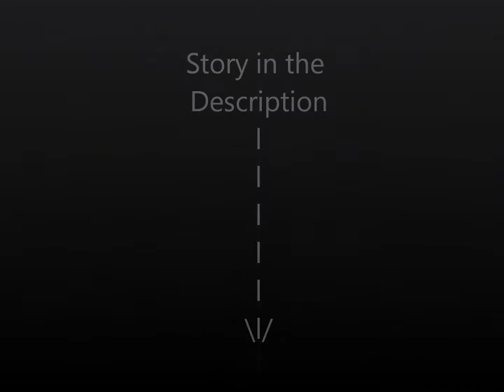Mr. Snapping Turtle's Marsh Journey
This morning, when taking out the hay, just after I had shaken out the leaves, I noticed something black agaist the rocks.  When I got closer, I found it was a [male] Snapping Turtle!  I haven't seen one since the female that used to appear on my lawn a few years ago.  But he wasn't as big as she was; she was BIG.

Anyway, I noticed sand on his shell as well as his shell being damaged, so he's been through some hell.  The and told me he passed through the riding ring which is just a few feet from the paddock.  Anyway, when I left to bring the whelbarrel to the barn and came back out to talk to him a bit more, as well as check on him, he had moved.  I leave once more, and when I bring Nadja out, I grabbed my cell phone and decided to follow him to the marsh in the back paddock.

After talking to him a bit, he became comfortable enough to start walking while I was there, and he even let me walk with him.  Just a few minutes before, he let me get close, but I didn't want to get too close in case he did snap.  Along the way, he stopped to rest a few times; who could blame him?  It was very humid so the heat was raher intense.  I have a few good shots of him, located here on my DA

The only reason why I recorded his journey like this is because my Motorola has a very limited recording window, and I only had 2 more minutes left at the time.  If anyone knows how to increase this, please tell me.